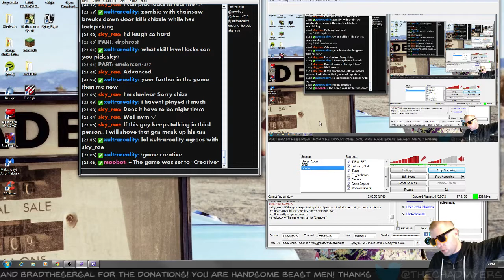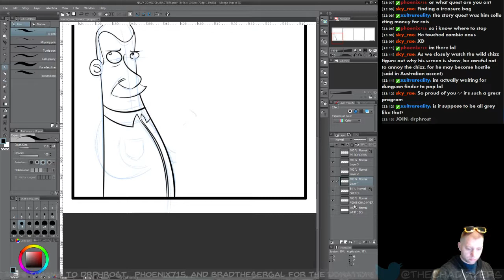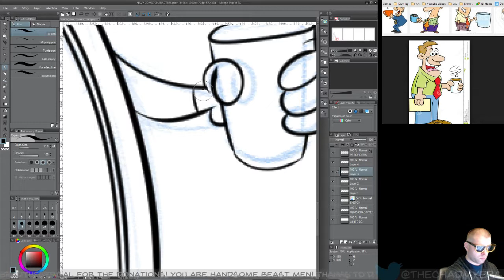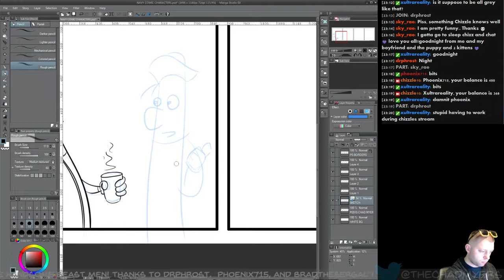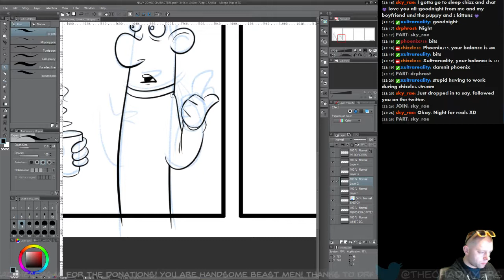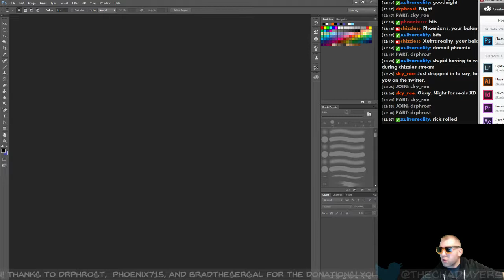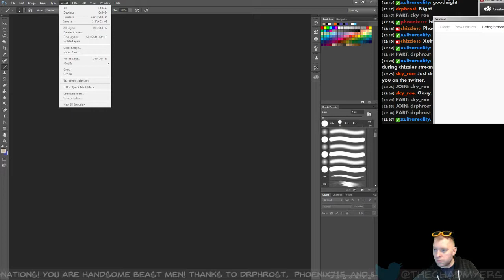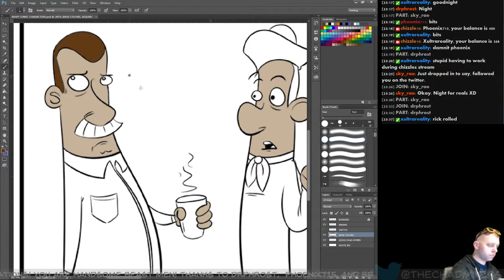The Handsome Army - Drawing Navy Comic